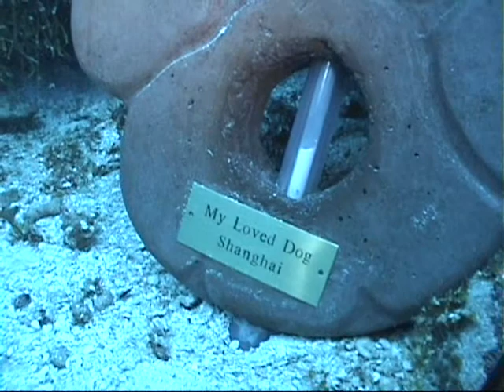Eternal Memorial Artificial Reef by Royal Paws, Leader Pet Ind..wmv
Pet or Loved one's cremation memorial have become widely used for the purpose of displaying a portion of cherished pet's or loved one cremated ashes in our  Visible Ash Display™ Memorial product line. Our personalized Pet Memorials allow you to create more than one eternal monument for your loved one to be shared with many friends and family.   Our lasting tribute products each provide the tranquility of seeing your loved one's ashes.  Underwater, in the garden, on their favorite trail or at your summer home, our line of Visible Ash Display™ Monuments can be created for that special family member, friend or pet.